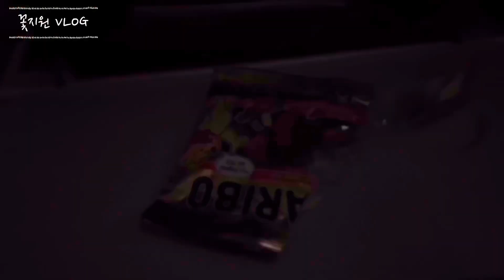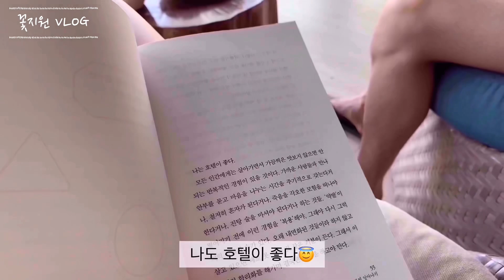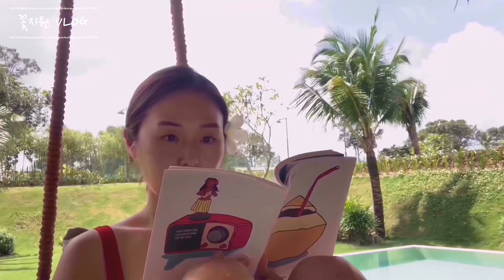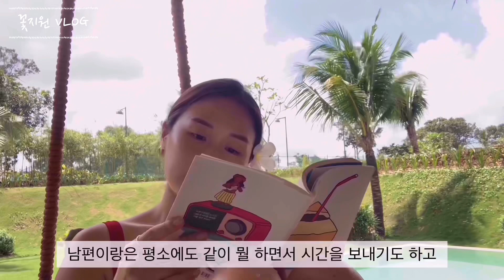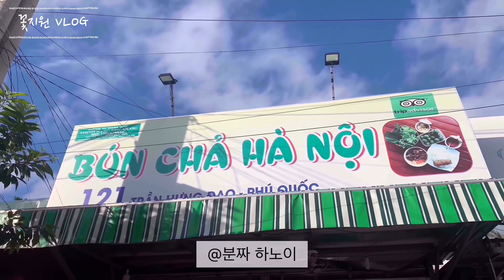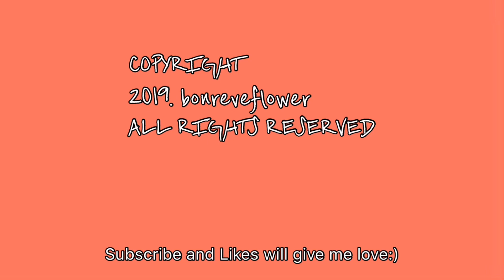[VLOG] 꽃지원 베트남 푸꾸옥 브이로그 (베트남여행, 퓨전리조트, 여름휴가, Vacation vlog.)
안녕하세요:)
남편이랑 여름휴가로 다녀온 베트남 푸꾸옥 브이로그
정말 쉬러 갔던 여행이라 다소 지루하실 수 있을 것 같아요. !

어느덧 8월도 몇일 안 남았네요
금방 일상으로 다시 돌아올께요 하트핱으!